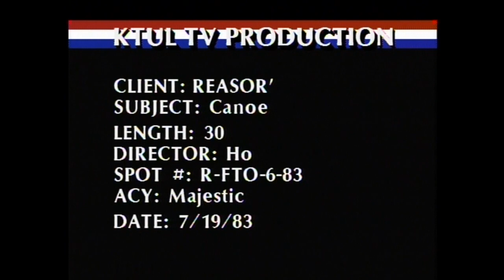Larry Reasor Canoe 1983